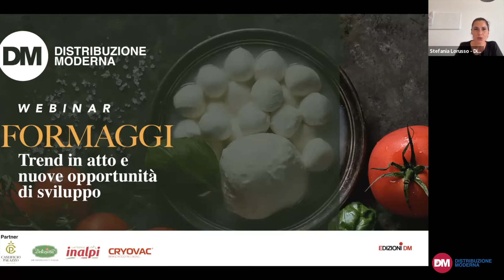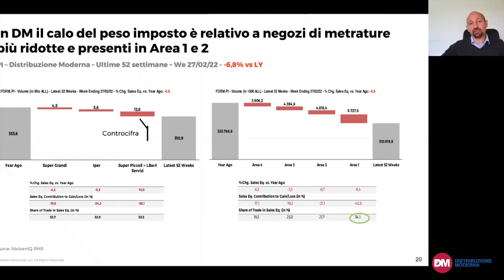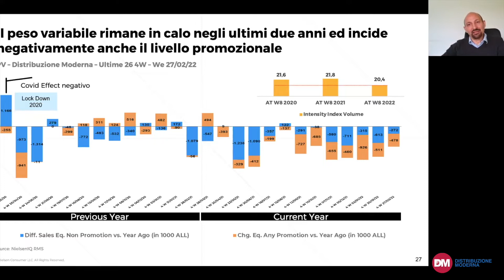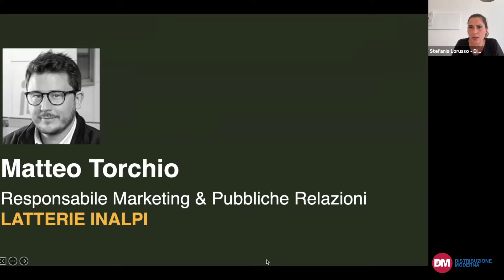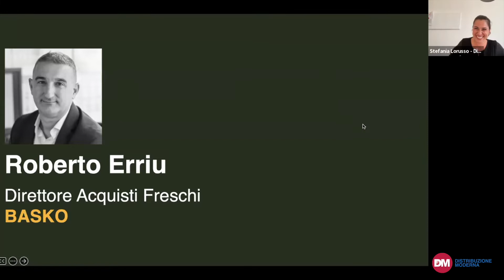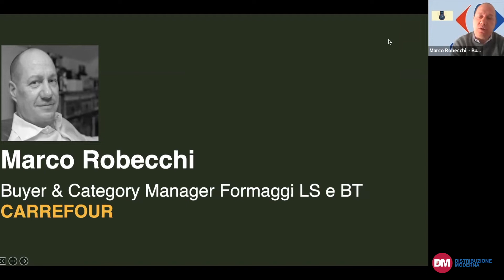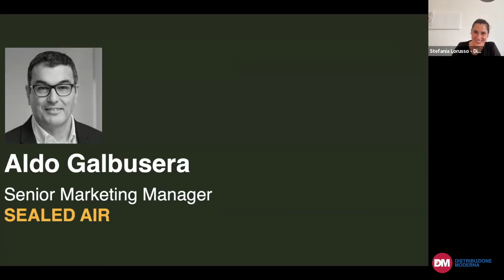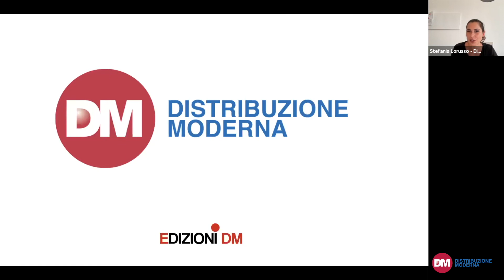Formaggi, trend in atto e nuove opportunità di sviluppo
Si è svolto oggi il webinar dedicato al settore dei formaggi, uno dei comparti trainanti del food tricolore, che continua a essere privilegiato nelle scelte di acquisto degli italiani, oggi più che mai molto attenti ai prodotti che inseriscono nel proprio carrello.

Hanno partecipato:

Carla Brugnoni – Responsabile Gastronomia di Todis
Roberto Erriu – Direttore Acquisti Freschi di Basko
Aldo Galbusera – Senior Marketing Manager di Sealed Air
Marco Magalotti – National Category Manager di Conad
Massimo Riezzo – Responsabile Ufficio Acquisti di Despar Italia
Marco Robecchi – Buyer & category Manager Formaggi LS e BT di Carrefour
Eduard Toffanello – Responsabile Commerciale Clienti Internazionali di NielsenIQ
Matteo Torchio – Responsabile Marketing & Pubbliche Relazioni di Latterie Inalpi

Ha moderato Stefania Lorusso – Direttrice Editoriale di Edizioni DM